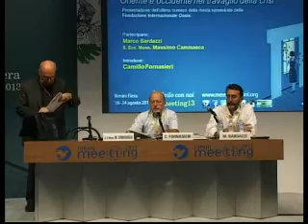Invito alla lettura: l'economia in questione. Oriente e occidente nel travaglio della crisi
Lunedì 19 agosto 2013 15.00 eni Caffè Letterario A3

Presentazione dell'ultimo numero della rivista semestrale della Fondazione Internazionale Oasis. Partecipano:
5:08 S. Ecc. Mons. Massimo Camisasca, Vescovo di Reggio Emilia-Guastalla;
20:16 Marco Bardazzi, Digital Editor de La Stampa.